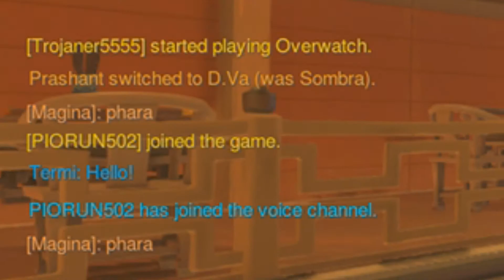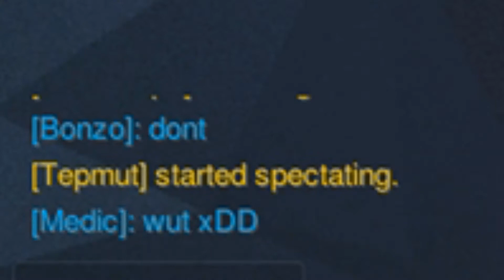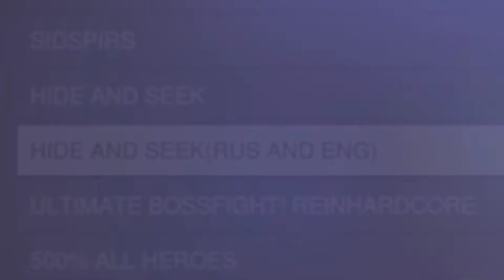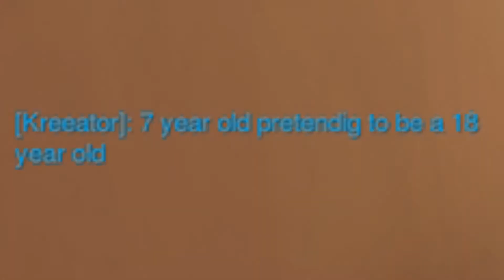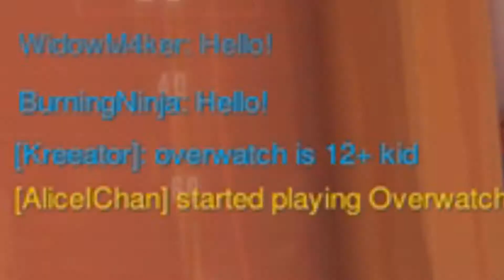Custom Madness ~ My Overwatch Funny Moments & Highlights #4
My fourth Overwatch montage is dedicated to custom games! So much weird and inexplicable madness is going on there. In this video you will experience love through roleplay , train in Genji's ninja school, see strange glitches, get a chance to become Sanic the Hedgehog and attend an almost real fashion show.

My opinion on custom games: they are funny and viable only if you play with friends or a premade group where everyone communicates and knows and follows all the rules. Without this the game turns into chaotic madness. Even a person who sounds like Widowmaker and plays and flirts as Widowmaker with you is considered to be a 7-year-old kid in a so-called roleplay game.